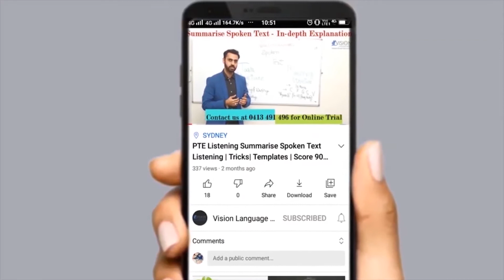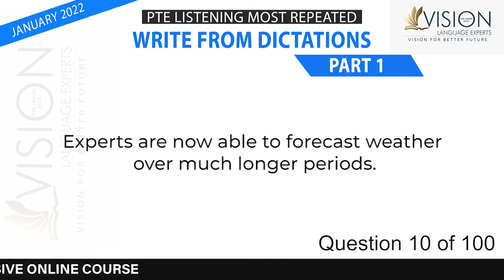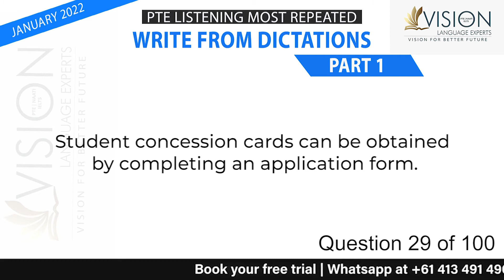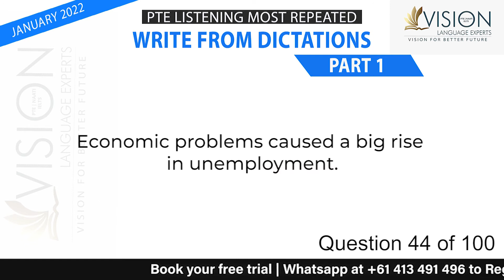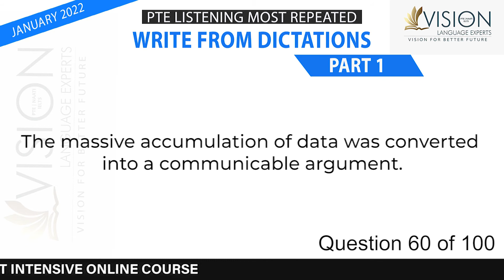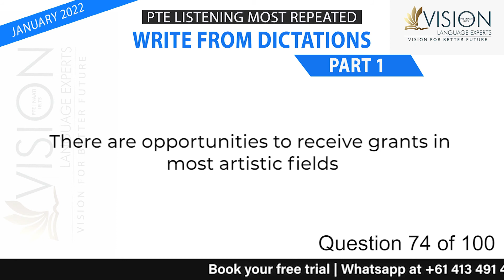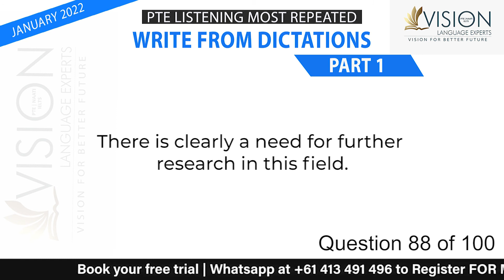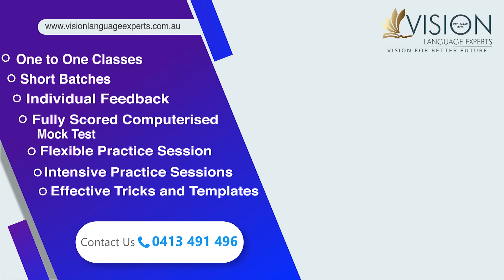Practice PTE Listening January 2022 Write from Dictations Repeated Exam Questions Part 1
In this video, you will be going through 100  Most Repeated PTE Listening - Write from Dictations for January 2022 with the answers and timer.

We have gathered all the exam questions from our recent students' exam memories. This is a must-watch video if you're aiming to attempt the PTE exam in January 2022.